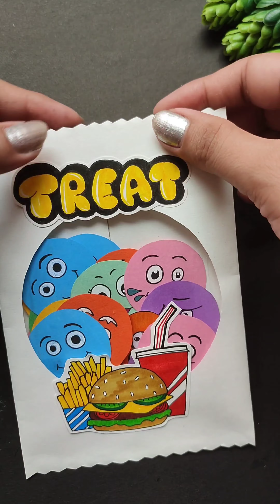DIY BFF Gift Idea 😁